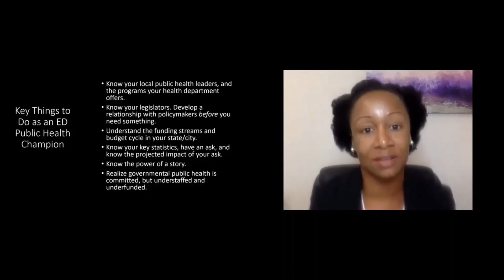MEDIC - Dr. Joneigh Khaldun: How to be an ED public health champion_10.1.21